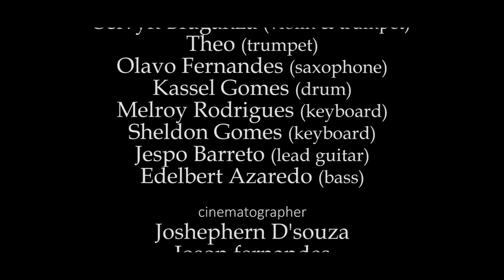POVITR KUTTUMB | PIO AGNELO FERNANDES AND GROUP | CHRISTMAS SPECIAL SONG | 2022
Singer-PIO AGNELO FERNANDES AND GROUP
Ryan Borges
Voller D Costa
Valizjo Fernandes
Kimberly Fernandes
Sudha Prabhu
Assenca Fernandes
Dinora Barretto
Petlina Fernandes
Andrea Rego
Greyna Fernandes
Mellernie Mendes
Fedora Gomes
Astrid Fernandes
Alphia Rego

Lyrics & Composed - Pio Agnelo Fernandes

MUSICIANS
Violin n Trumpet ---SELVYN J C BRAGANZA
Trumpet Theo
Saxophone --- OLAVO FERNANDES
Drummer --- KASSEL GOMES
Keyboard MELROY RODRIGUES
Keyboard --- SHELDON GOMES
Lead guitar --- JESPO BARRETO
Base --- EDELBERT AZAREDO
Creative Heads Raj Vishwakarma

Rev. Fr. Nelson Lobo